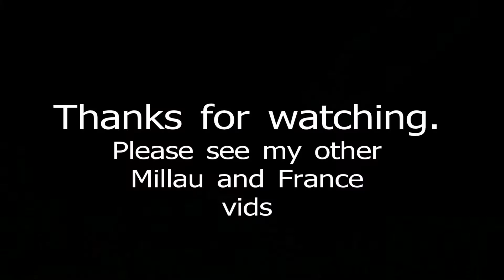Lower Visitor Centre, Viaduct de Millau, France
Video shot from below the Millau viaduct, and the lower visitor centre on the south side.  Note you are no longer allowed unaccompanied in the outside areas, and the guided tours are inconveniently timed.